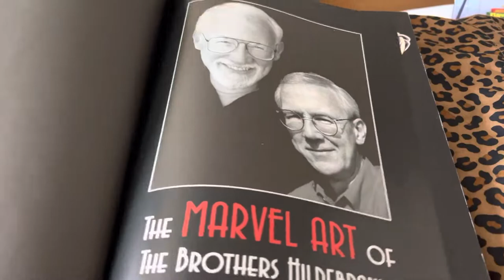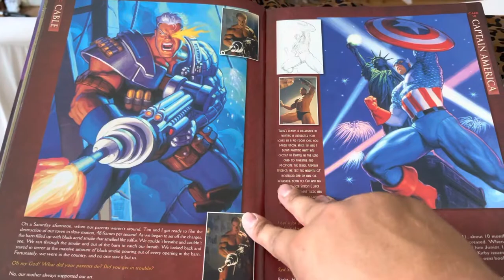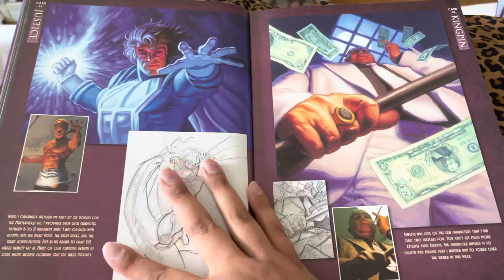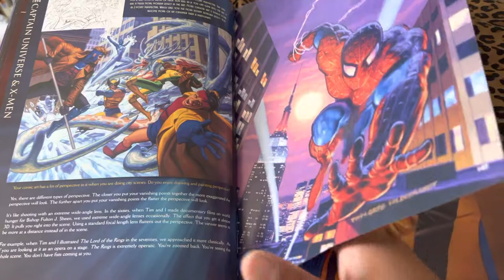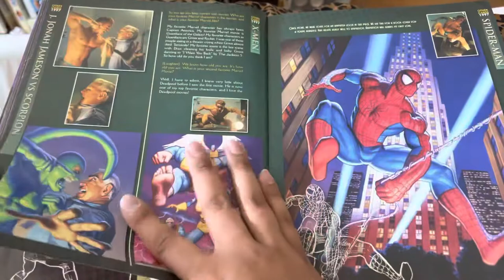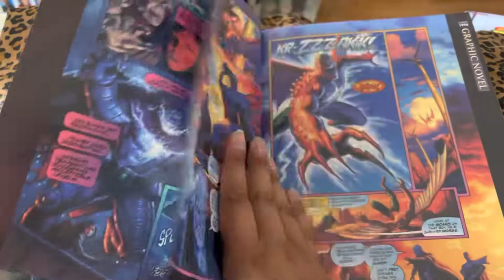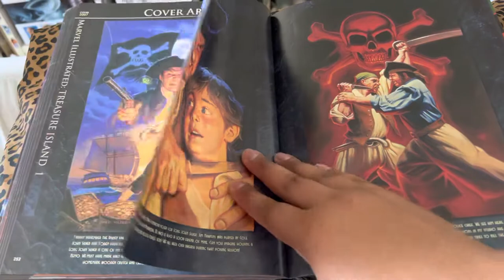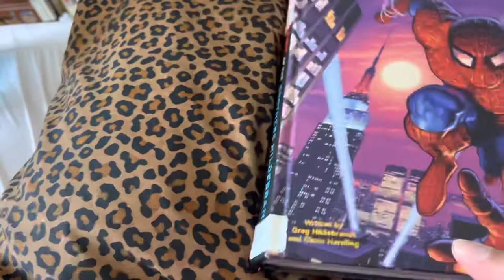#448 The Marvel Art Of The Brothers Hildebrandt 2021